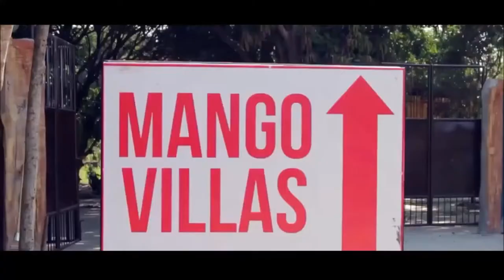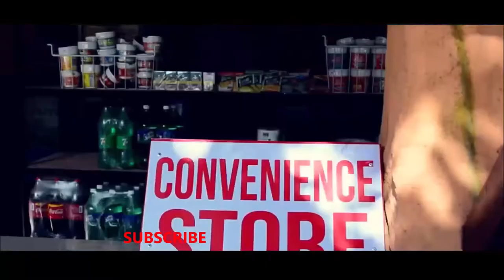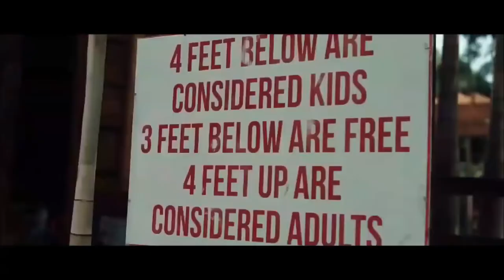Facundo Farm Resort